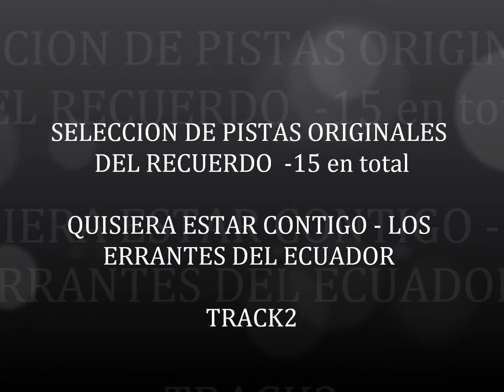Quisiera estar contigo - pista - los errantes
seleccion de pistas del  recuerdo pista 2